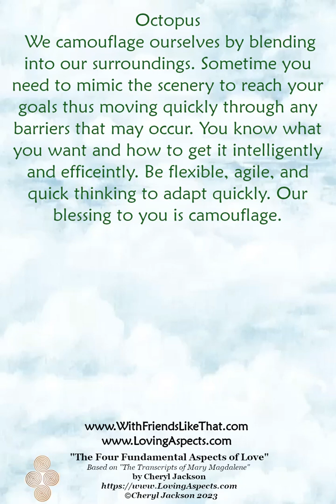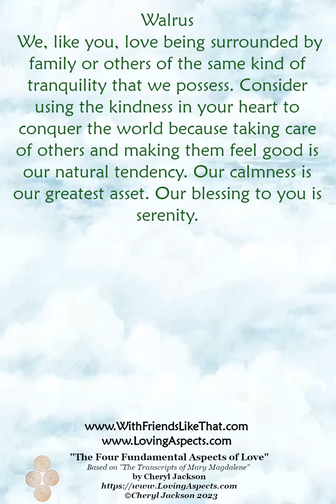Animal Blessings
A warm hello, my friend. This guidance is based the animal blessings listed on my I just thought this way would be more fun than trudging through a lot of text. However, if there is one in particular that you are interested in, you will find them listed alphabetically on the website.
Thank you for the privilege of your time and interest. All Blessings.
00:00 Intro
00:53 Choice #1
01:22 Choice #2
01:55 Choice #3
02:30 Other Stuff you may be interested in

If you like what I have here, I have other guidance named “Loving Wisdom Guidance: Perspectives with Light Language.”

This guidance is based on my book and card deck named, “The Four Fundamental Aspects of Love.” The book is a story based on the teachings of Mary Magdalene, as received by Judy Satori, and is a journey of initiation to receive higher knowledge. The purpose of the cards is to provide a gentle, easy to use and practical tool to reinforce the principles of Loving Wisdom of the soul as explained in the book. This is not fortune telling but about self-reflection with love, grace, care and compassion. For this guidance, I am using the images of the actual cards.
If you find my book and cards interesting, you may find all versions of my book at all of the usual online book dealers. My cards and the combo deal of softcover book and cards are sold only at my Etsy shop,